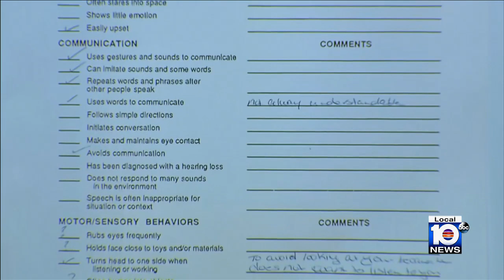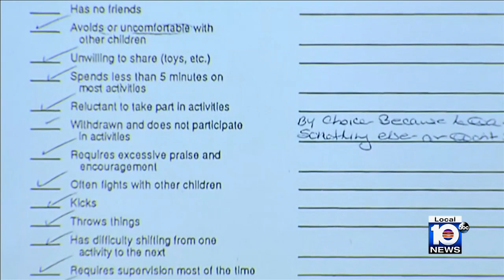Parkland school shooter's defense witness testimony continues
The defense team that is working to save the Parkland school shooter’s life started to call witnesses after Assistant Public Defender Melisa McNeill delivered her opening statement on Aug. 22.